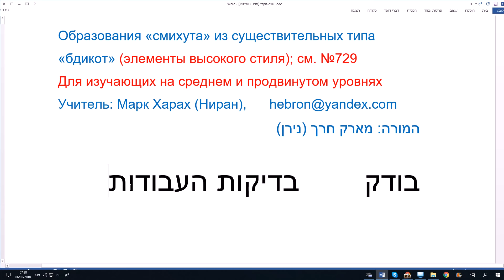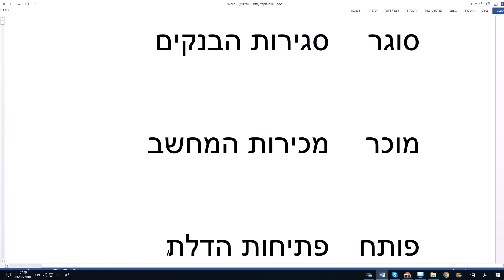732. Образования «смихута» из существительных типа «бдикот» (элементы высокого стиля) в иврите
729.  Образования «смихута» из существительных типа БДИКА